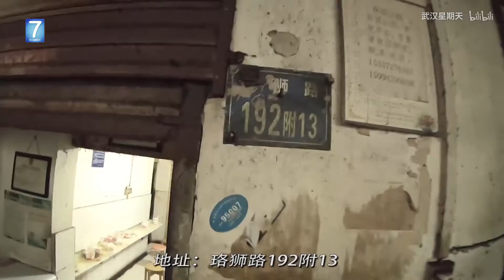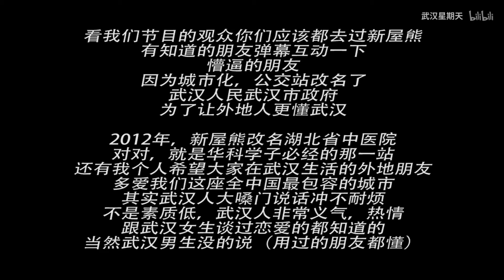不结婚的人，很少去这家吃面，谁吃谁脱单【武汉星期天】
这是一家洪达巷里的网红热干面，因为环境非常接地气，导致知道的人很少，去吃的除了街坊就是上学的大学生，再就是过家的人，就是见过大风大浪的过来人，不然那个环境坐不下去。

地址：珞狮路192号附13

微信微博：武汉星期天